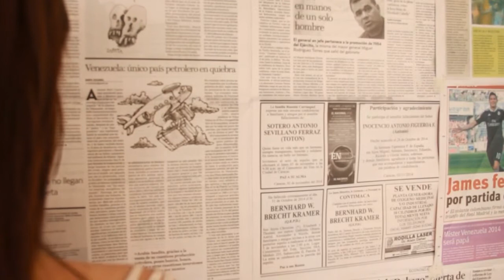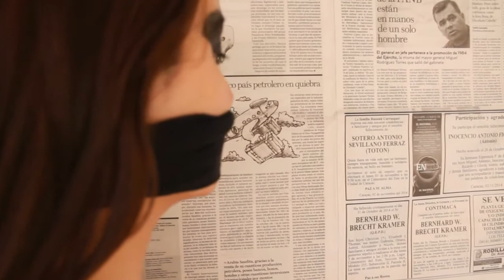Cierra los ojos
Videoarte realizado por Natalia Sua para Cinema Sin